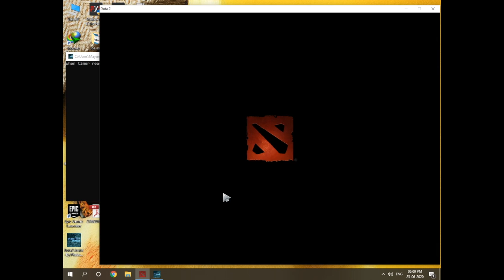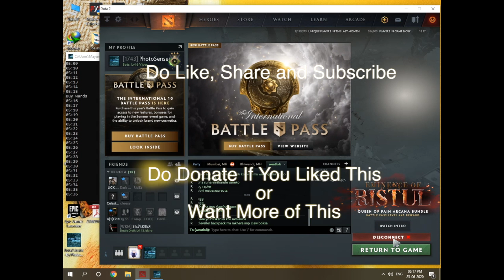Dota 2 Assistant | Buy Wards and Stack Camp Reminder | Bounty Rune Reminder | Power Rune Reminder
I Have Made This Application Which Reminds Us to:
Buy wards Every Time they are restocked
Stack Jungle Camps
Power Rune is about to Spawn
Bounty Rune is about to Spawn

Link to Download Application:
(Press " + " to start)